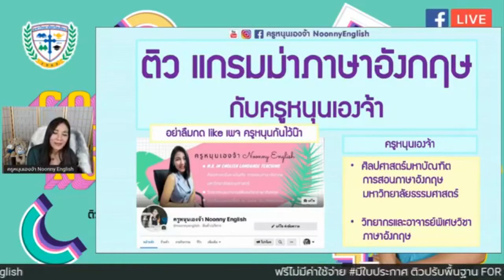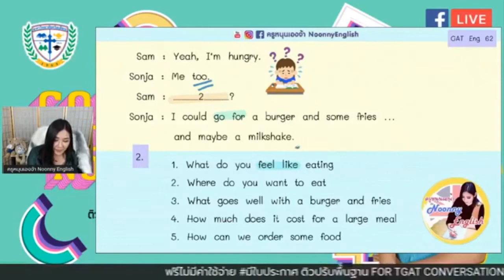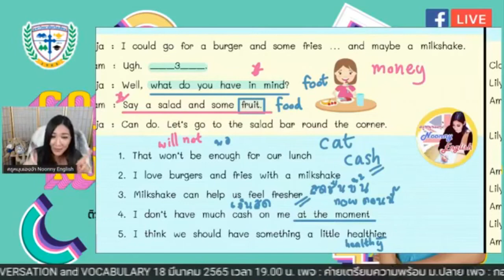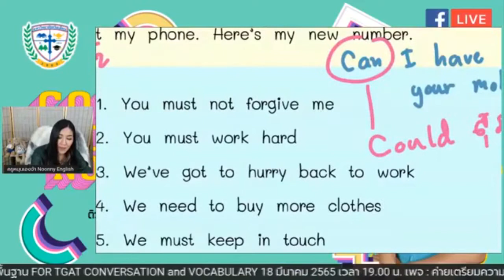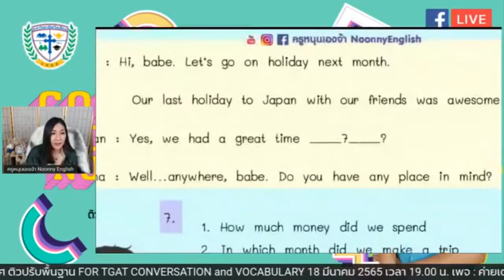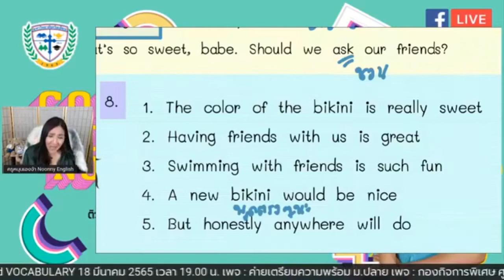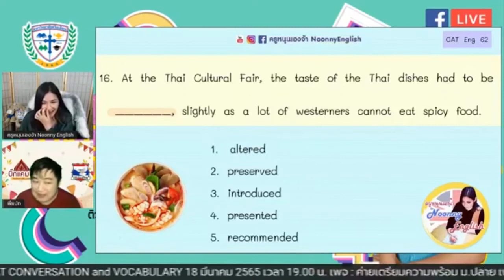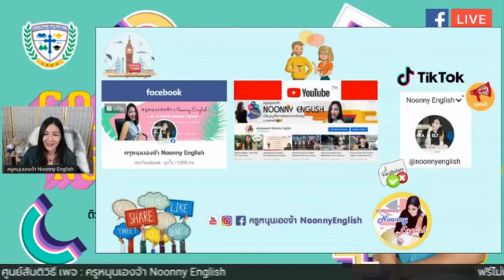TGAT ข้อสอบ บทสนทนา Expression กับครูหนุนเองจ้า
🥇30 วัน ฉันจะเก่งภาษาอังกฤษ
กับครูหนุนเองจ้า🥇
✨️✨️ราคาโปรโมชั่นภายใน 28 เมษายน 2565 เท่านั้น✨️✨️

✅ เพิ่มคลังคำศัพท์
✅ ประโยคในชีวิตประจำวัน
✅ ฝึกฟัง
✅ ฝึกออกเสียง
✅ ฝึกพูด
✅ ฝึกถาม-ตอบ
✅ สนุกกับการเรียนภาษาอังกฤษ

📚 เรียน 1 - 30 พ.ค. 2565
ราคาคอร์ส 999.-บาท (จากปกติ 4,500)
✨️✨️ราคานี้ โปรโมชั่นภายในวันที่ 28 เมษายน 2565 เท่านั้น✨️✨️

♥️"เรียนภาษาอังกฤษไม่ยากและสนุกมากอีกด้วย" ♥️
I Love English

เอกสารประกอบการเรียนต่างๆ ครูจะลงไว้ให้ดาวน์โหลดได้ในกลุ่มค่า

สอบถาม/สนใจสมัคร กดที่นี่